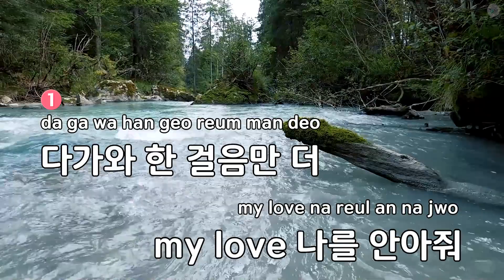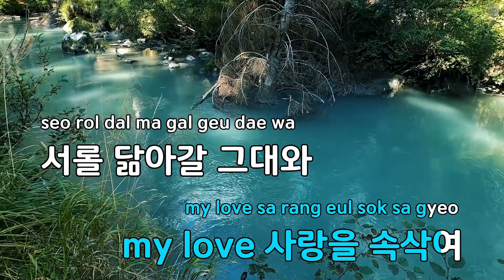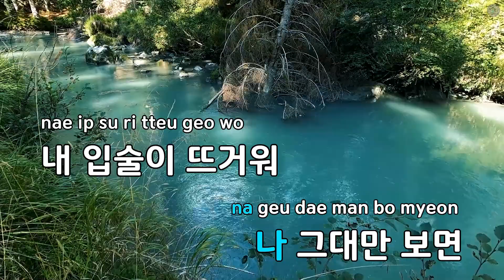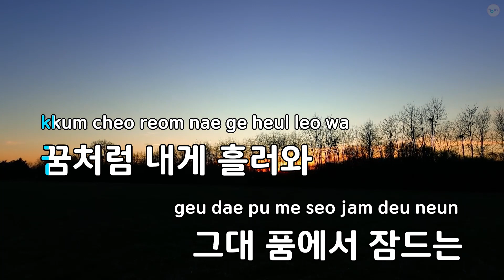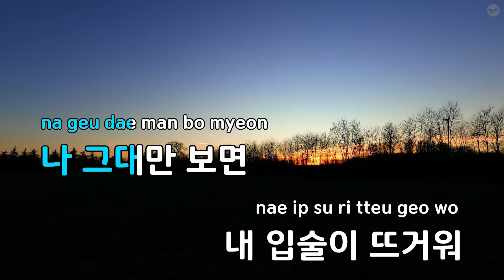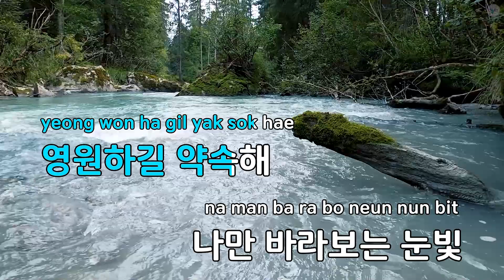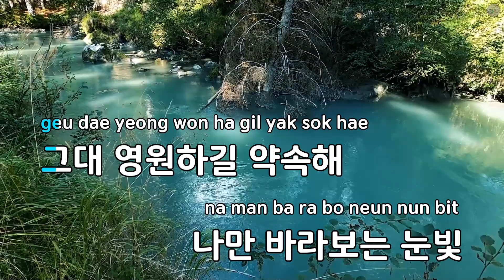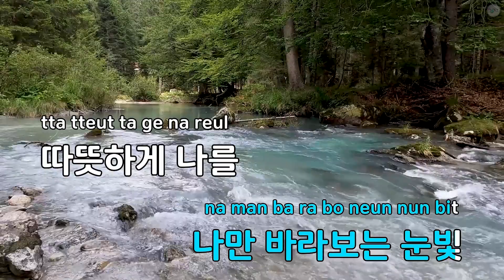Kissing U - 린 (KY.81599) / KY KARAOKE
"★ 곡 정보 ★
번호 : 81599
제목 : Kissing U
가수 : 린
작사가 : 윤경
작곡가 : 윤지웅

Copyrightⓒkeumyoung